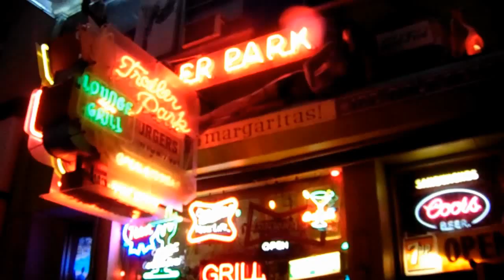SHINY HEATRAN GRIND + NEW UNOVA POKEMON HUNT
🚨Thank you guys for your ongoing & continuous support & for all you new Subscribers. Welcome (Bienvenidos) to the RockNation. Hey If your just browsing or just passing thru feel free to drop a 👍 & give me a brand new Shiny✨Subscriber🚨

The 1st Vlog of 2020 & we out in NYC with the squad Shiny Hunting for Heatran & hunting for those New Unova Pokédex entries. 🔥💪

-Hope ya Enjoy the vlog!!

Equipment Used:
▶️Cell - IPhone7

▶️Old Camera - Hero 5 Session:

-WillRock 🎬